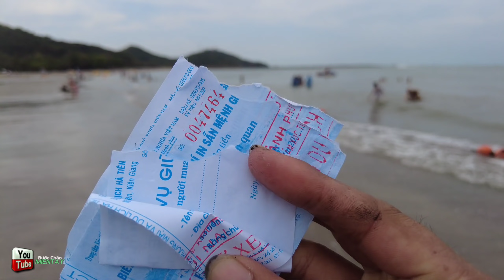Du lịch biển Mũi Nai Hà Tiên Kiên Giang quá đông vui